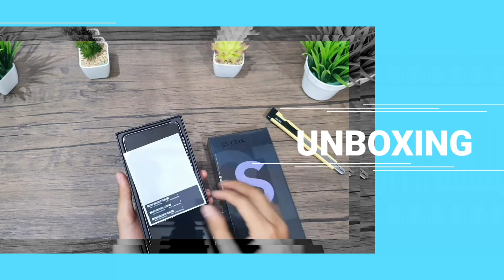Dari Indramayu sengaja mampir beli Infinix Note 11 NFC!! Spek Keren Harga Terjangkau‼️😉👍👍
Infinix Hot 11 NFC dibekali layar Amoled, dengan prosesor Helio G88, Kamera utama 50MP, Baterai 5000mAh, dengan harga terjangkau, bikin tertarik bapak dan kakak dari Indramayu untuk beli langsung di toko kami BJ-Cell. Jika sobat berminat silahkan kunjungi link pembelian dibawah ini.

Link Pembelian:
INFINIX NOTE 11 NFC 6/128@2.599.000

BJ-Cell
Jl. Suha No.214 Majalengka - Jawa Barat
Download App Toko BJ-Cell di Playstore

Spesifikasi Produk:
Layar 6,7" FHD Vivid AMOLED Display
Chipset Mediatek Helio G88 Dual-Chip Processor
50MP F1.6 Triple Camera
16MP Night Selfie Camera
RAM 6GB ROM 128GB
Baterai 5000mAh
Fast Charging 33Watt
Side Fingerprint & Face Unlock
Android 11 XOS 10
Dual Speaker With DTS
NFC
Gratis Screen Protector
Gratis Jelly case / Hardcase
Garansi Resmi